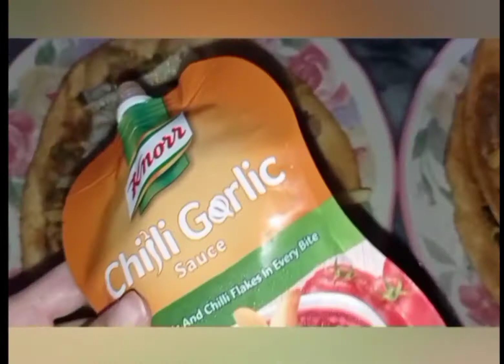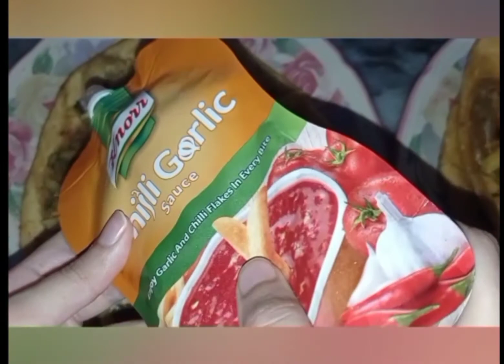Besan Wala Naan (Naan Pakora) Recipe By Sana's Kitchen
Aj ap k liya bht tasty recipe la kar hazir hue ho Besan Wala Naan.